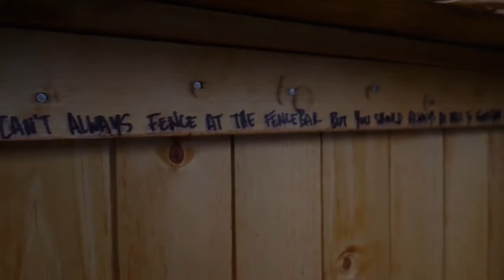FENCE BAR Episode 10!!! Feat. Chef Andreas of Captain Lawrence Brewery